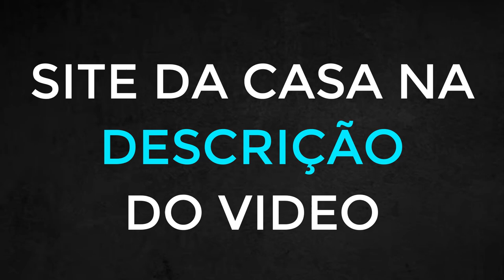CHELSEA7 É Confiável? (ATENÇÃO) CHELSEA7 APOSTAS ? CHELSEA7 APP? CHELSEA7 PAGA OU NÃO?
CHELSEA7:
 A Plataforma Confiável e Segura para Apostas - Como se Cadastrar e Evitar Golpes CHELSEA7 é boa?
Se você procura uma plataforma que é boa confiável e segura para suas apostas esportivas, a CHELSEA7 é sua escolha ideal. Com uma reputação sólida e anos de experiência, oferecemos uma plataforma acessível para entusiastas de apostas em artes marciais mistas e outros esportes.

Confiança e Segurança na CHELSEA7:
Quando se trata de apostas, confiança e segurança são primordiais. A CHELSEA7 é amplamente reconhecida por sua integridade e transparência, estabelecendo-se como uma opção confiável para jogadores.

Nossa reputação é respaldada por anos de serviço impecável e relações positivas com clientes. Ao escolher a CHELSEA7, seus dados pessoais e financeiros são protegidos por medidas de segurança avançadas.

Cadastro Simples na CHELSEA7: Cadastrar-se na CHELSEA7 é rápido e fácil. Quer saber como se cadastrar?
Fornecer informações básicas, como nome, data de nascimento e e-mail, é o primeiro passo. Em seguida, escolha um nome de usuário e crie uma senha segura. Certifique-se de criar uma senha forte, combinando letras maiúsculas/minúsculas, números e caracteres especiais. Com as informações preenchidas, você está pronto para iniciar suas apostas na CHELSEA7. Evitando Golpes na CHELSEA7:

Nós também. A CHELSEA7 é uma plataforma respeitável e estabelecida, com histórico de serviço confiável. Porém, na internet, precaução é essencial. Acesse apenas o site oficial e evite clicar em links suspeitos. Verifique se há um certificado de segurança, protegendo suas informações durante a transmissão.

Em resumo, a CHELSEA7 é sua plataforma confiável e segura para apostas esportivas, incluindo artes marciais mistas. Nosso cadastro simples e rigorosas medidas de segurança garantem diversão e responsabilidade. Lembre-se da importância do jogo responsável e esteja ciente dos riscos envolvidos nas apostas esportivas.

Faça parte da CHELSEA7 agora mesmo!